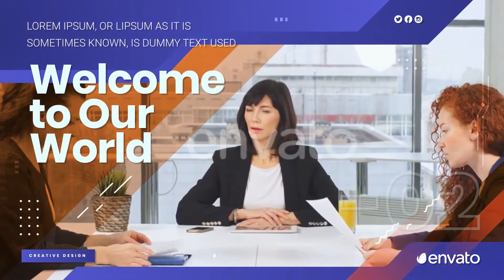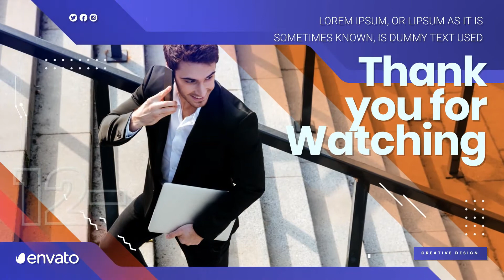After Effects Template: Creative Agency Promotion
1080p (1920×1080) resolution / 29.97 fps / 1:10 duration
After Effects CS 5.5, CS6, CC 2015, CC 2016, CC 2017, CC 2018, CC 2019, CC 2020 or higher software
Universal expression – any language software available
14 scenes / 18 placeholders for media (you can use photo or video) / 1 logo placeholder